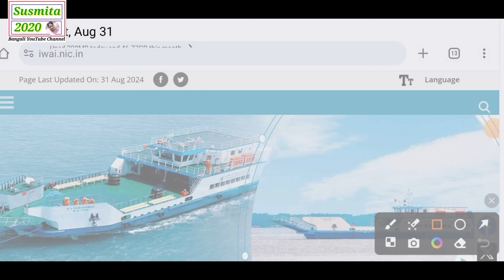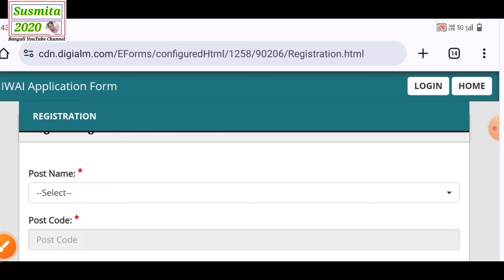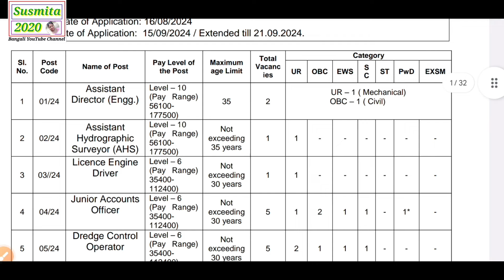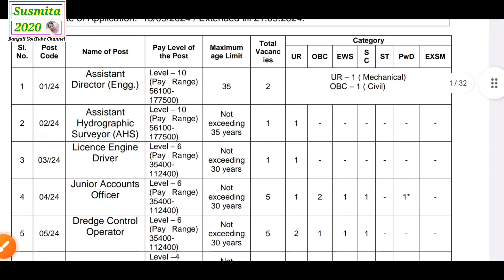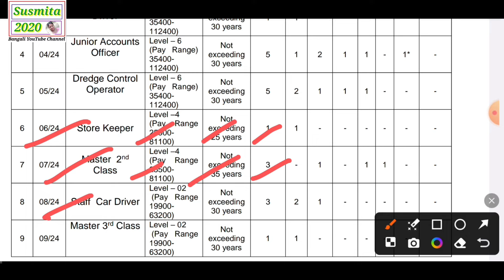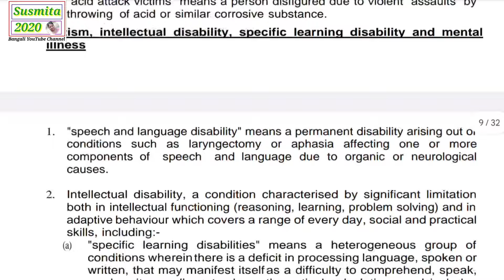গ্রামীণ জল দপ্তরে কর্মী নিয়োগ ২০২৩ || West Bengal water department recruitment 2024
আপনার টেলিগ্রাম চ্যানেলে সার্চ করুন
susmita2020s